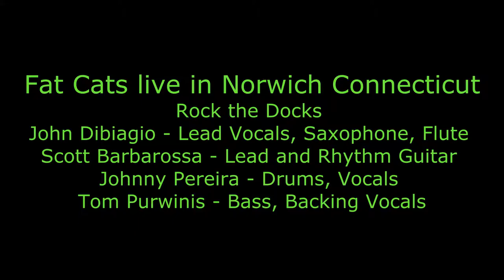Fat Cats Accuse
John DiBiagio/Lead Vocals, Sax, Flute- Tom Purwinis/Bass - Scott Barbarossa/Lead Guitar - Johnny Pereira/Drums,vocals